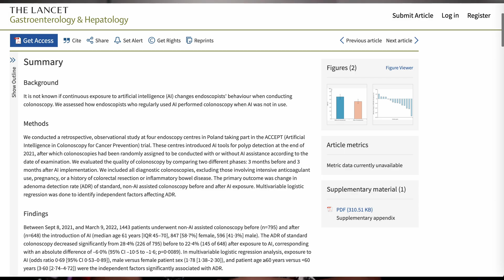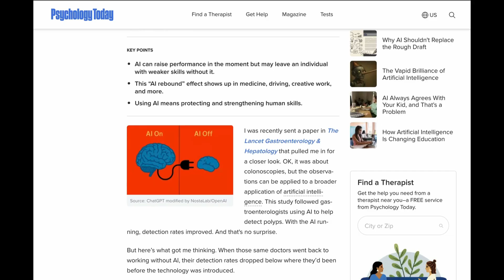AI Is Making Doctors WORSE At Their Jobs - The Shocking Truth!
A new Lancet study found doctors’ performance dropped by 20% when AI was removed from their workflow. That’s the “AI rebound” effect — and it could be happening to you right now.

In this video, I break down:

The Lancet findings from 1,443 colonoscopies in Poland

How AI dependence shows up in business, leadership, and everyday life

7 practical ways to keep your instincts sharp in an AI-powered world

Key Takeaways:

AI can boost results but weaken baseline skills.

Manual practice keeps judgment sharp when tech isn’t available.

Healthy habits reduce overdependence on AI.

📌 Question for You: What’s one skill you’ll practice this week without AI to keep your edge?